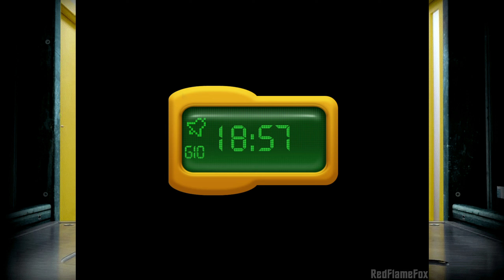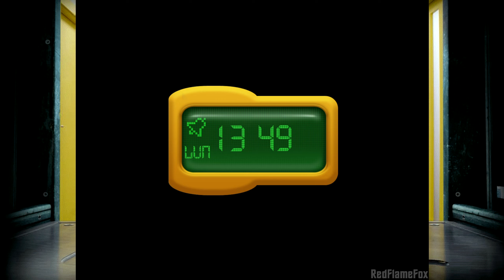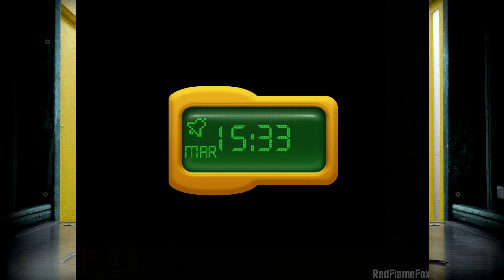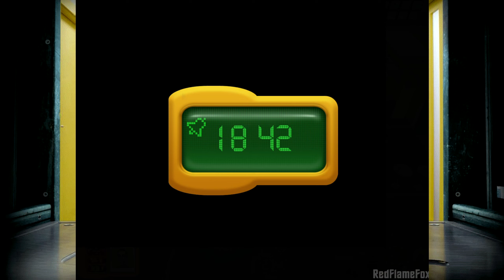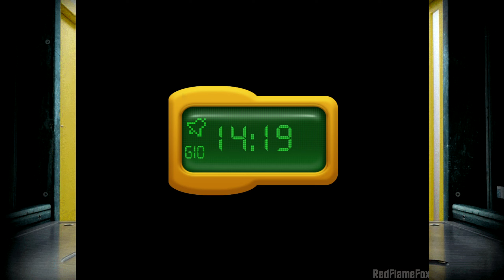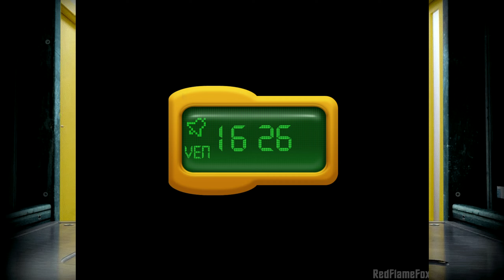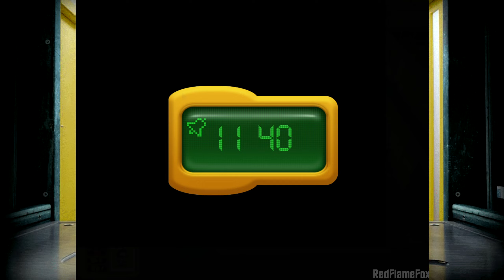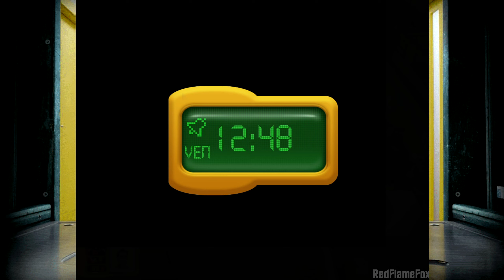Camera Café: Il GIoco - Completo in ITALIANO [Tutte le missioni + Mod. Libera]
Gameplay completo in Lingua Italiana di Camera Cafe, il videogioco per PC.
Stesso motore grafico the The Sims.